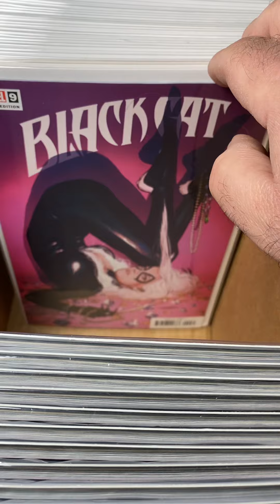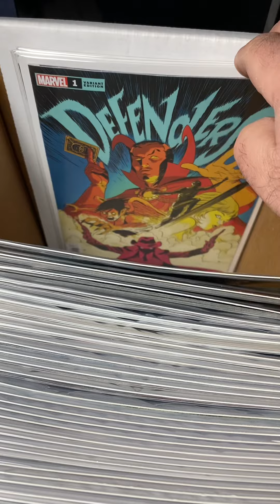Just Flippin through some comics for your viewing pleasure